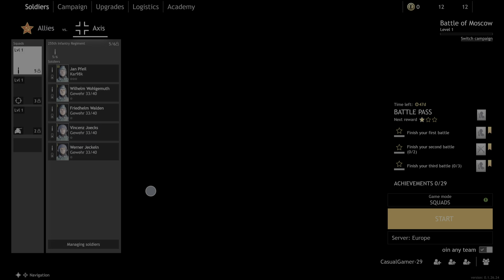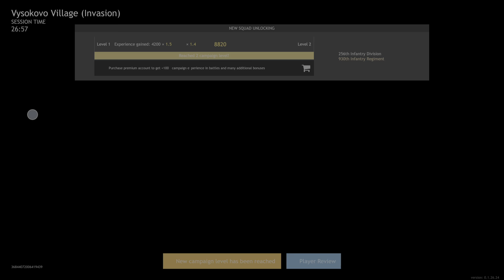Enlisted 93 Kills 15 Assists - My Second round ever - PS5